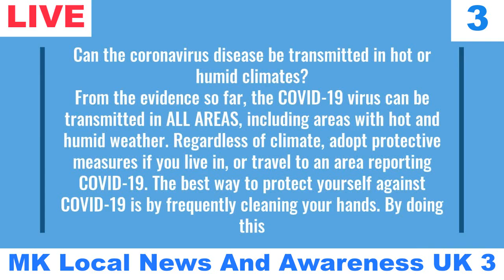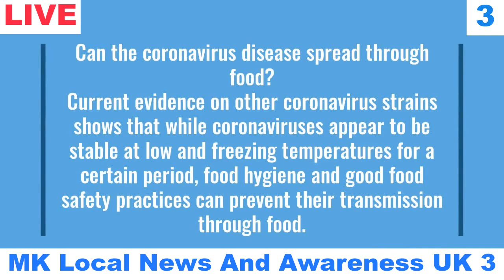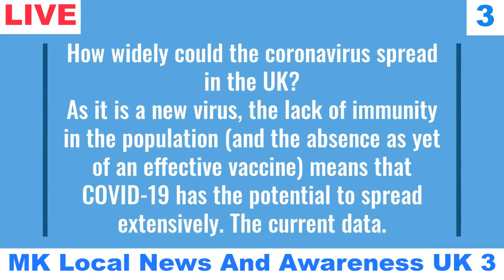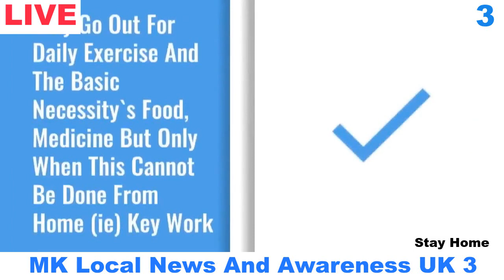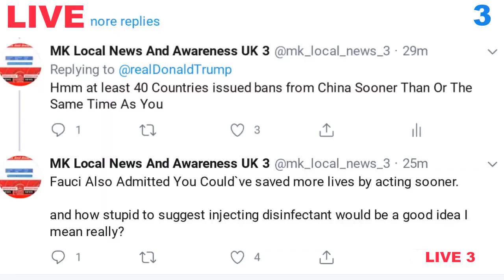Coronavirus Daily Update | 3